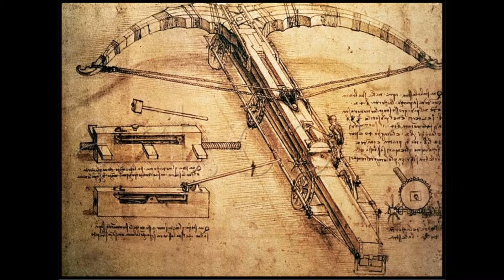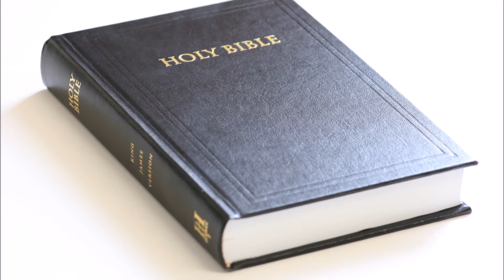The Last Supper